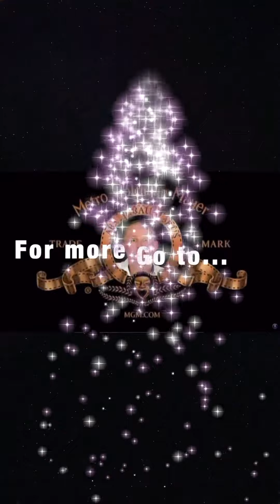The Bird Table! Gordon loves bird watching - unless they wake him up!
The Bird Table! Gordon loves bird watching so when he finds a bird table at the end of his garden he takes it nearer to his house so he can watch them, however they keep waking him up each morning so what should he do?

Another silly tale from the Mind that brought you. Lots of Stuff!